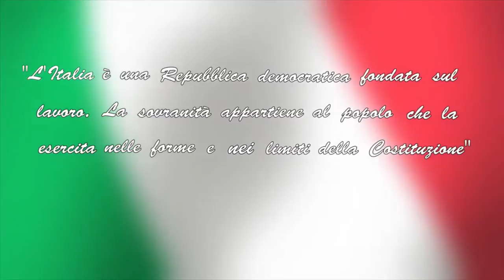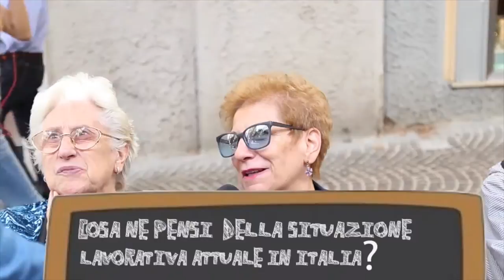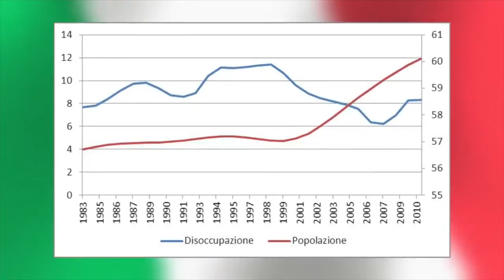Napoli e il Lavoro in Italia - Istituto Mazzini